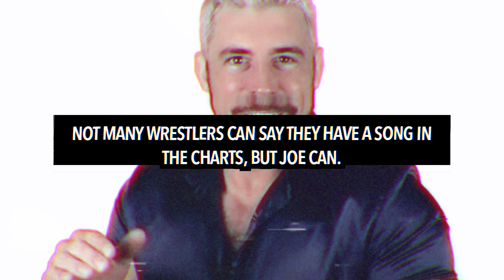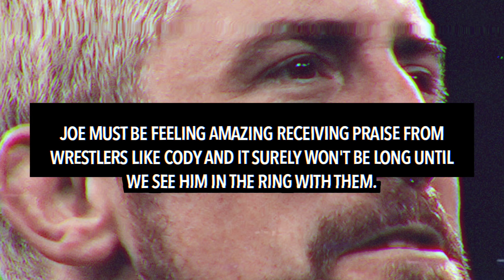Cody Rhodes REACTS to Joe Hendry’s WWE Success After Knowing Him BEFORE He Made It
Cody Rhodes has praised Joe Hendry for his success with WWE NXT.